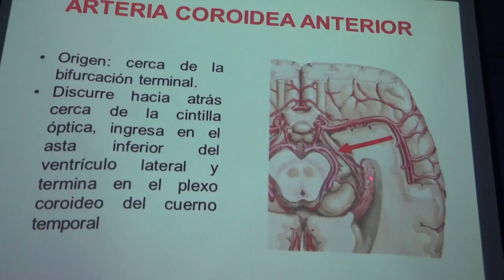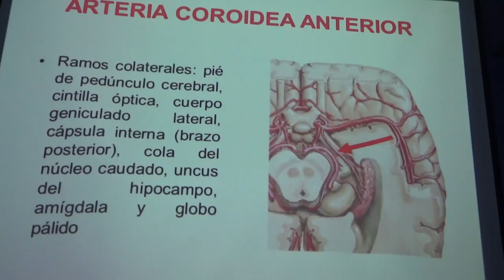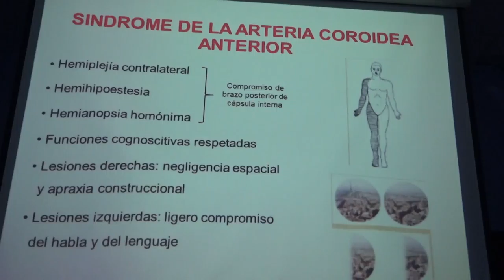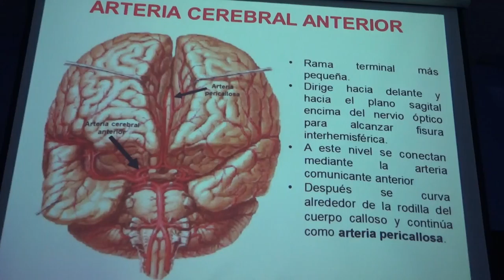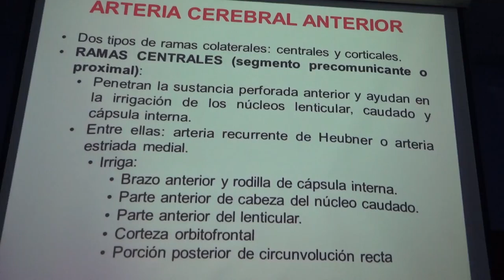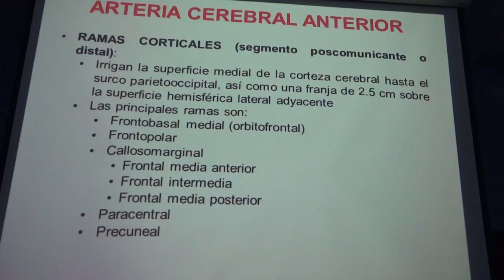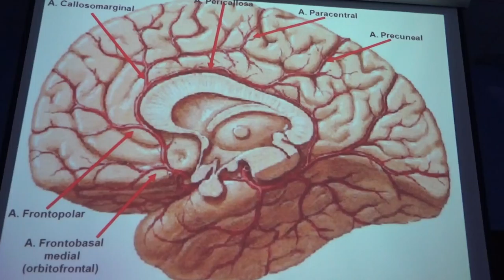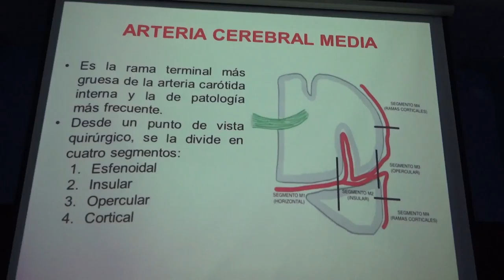Irrigación del SN Parte 2